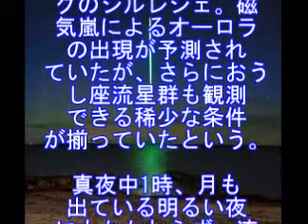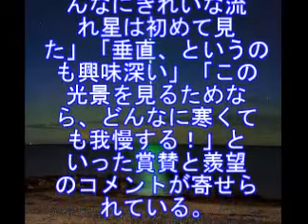"垂直に 落ちる” 流れ星【YouTubeスポチャンネル】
最新のスポーツニュースを
音楽付きで公開しています。
音楽を聞いて楽しみながら
ご視聴出来ます。

【キーワード】
ふたご座流星群# しぶんぎ座流星群# ペルセウス座流星群# 三大流星群# 国立天文台# asahi.com# アサヒ・コム# 朝日新聞#
流れ星# 流星# ふたご座流星群# アストロアーツ# ステラナビゲータ#
おうし座流星群# 流れ星# ウェザーニュース# 天気# 天文# 星# タッチ# 山岸愛梨